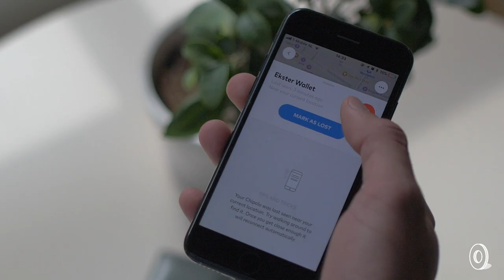Ekster | Parliament Slim Quick-Access Wallet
This bifold slim wallet is a sophisticated and smart way to carry essential cards and cash. An aluminum cardholder is built into the leather wallet that, with just the push of a button, quickly and securely ejects up to six cards for easy access. RFID protection shields sensitive information and you can add a solar-powered tracker card for worldwide GPS traceability.